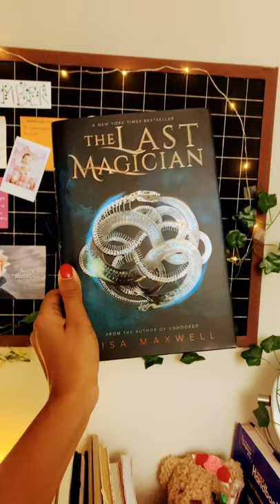Rating books based on their cover